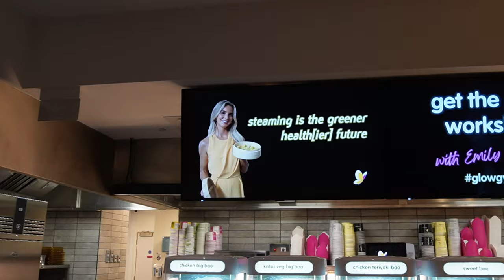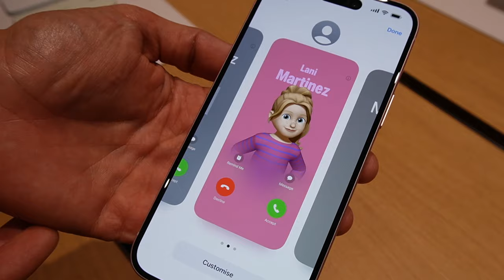I CAN'T BELIEVE THIS HAPPENED IN ONE WEEK !!! - Gymshark, Apple, iPhone 15, Meta + more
hi everyone,

steph xxx